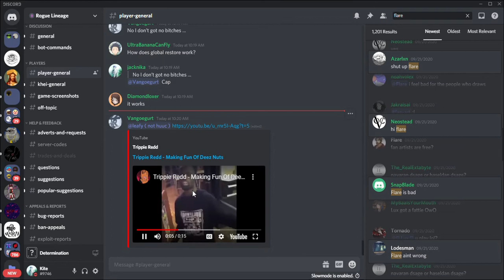hE ON SOME GAY SHHH